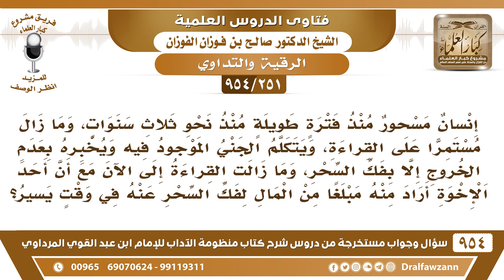[251 -954] رجل مسحور منذ فترة طويلة، وأحد الإخوة أراد منه مبلغا من المال لفك السحر عنه في وقت يسير!!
-[251 /954] السؤال: إنسانٌ مسحور مُنذ فترةٍ طويلة مُنذ نحو ثلاث سنوات، وما زالَ مُستمرًا على القراءة، ويتكلَّم الجني الموجود فيه ويُخبره بعدم الخروج إلا بفك السِّحر، وما زالت القراءة إلى الآن مع أن أحد الإخوة أراد منه مَبلغًا من المال لفك السحر عنه في وقتٍ يسير؟
الجواب: هذا عميلٌ له متوافق مع الجني أنك ما تطلع لما يعطيه مبلغ، فإذا أعطاه المبلغ تطلع منه، هذا كله من الدَّجل وأكل أموال الناس بالباطل، وإفساد عقائد النَّاس، ويجب الأخذ على أيدي هؤلاء.
للاشتراك في قناة الشيخ صالح الفوزان
سؤال وجواب من شرح منظومة الآداب ( 945 ) مقطع

للاستفسار والإقتراحات والدعم
رئيس الفريق
لمشروع كبار العلماء